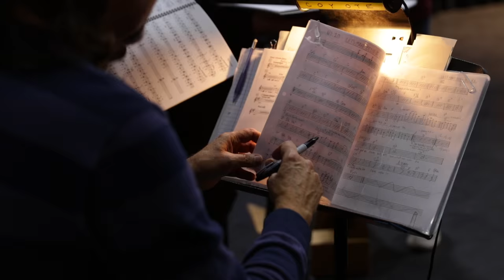MPAC Footloose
Whether you are living on campus or commuting, you can enhance your experience through everything Molloy Life has to offer.

Be sure to follow us to stay updated on all things MolloyLife!